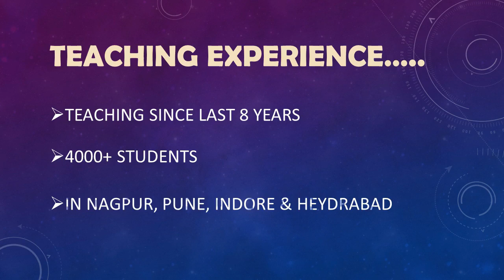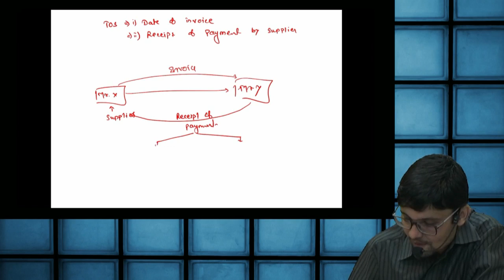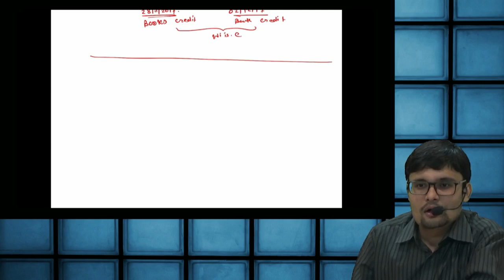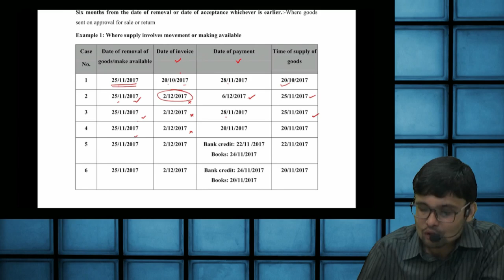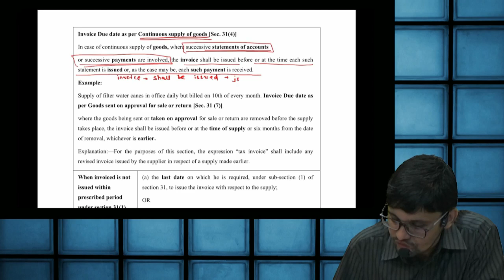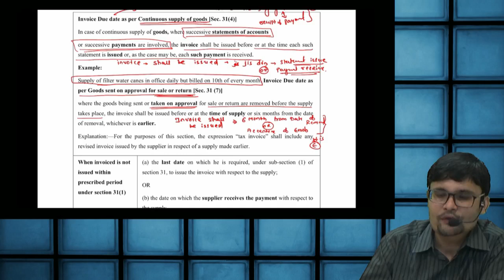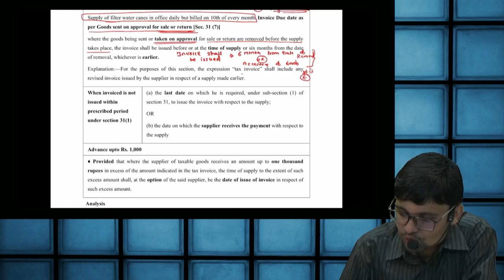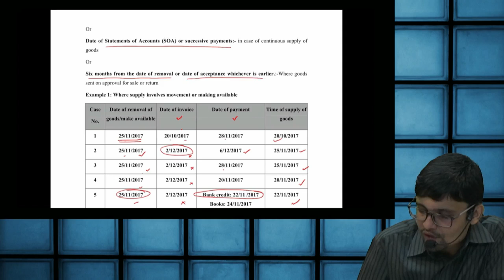SEC 12(1) & 12(2) [TIME OF SUPPLY]